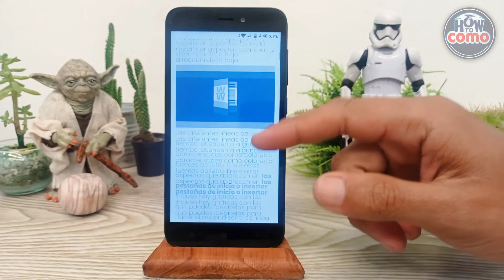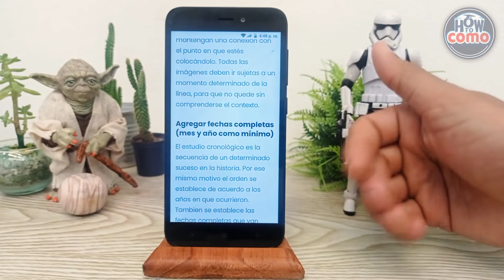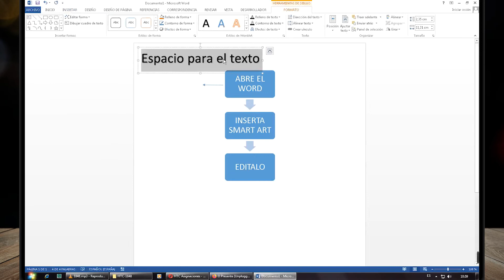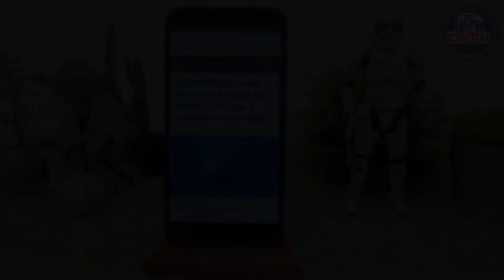¿Cómo hacer una línea del tiempo en WORD? - Trucos y herramientas útiles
En este video te mostramos Cómo hacer una línea del tiempo en WORD. En este canal encontrarás los mejores tutoriales. ¡No te lo pierdas!